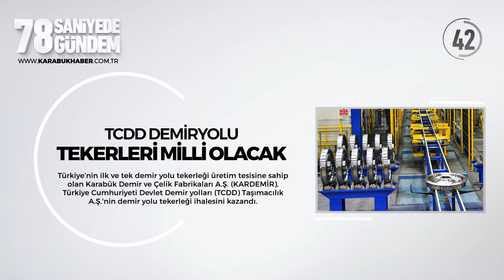78 Saniyede Karabük Gündemi 18 09 2020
78 Saniyede Gündem